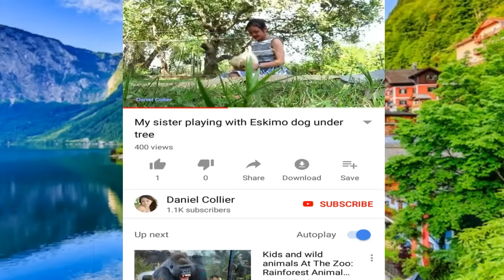Morning SummerDog!!Boerboel And Chinook